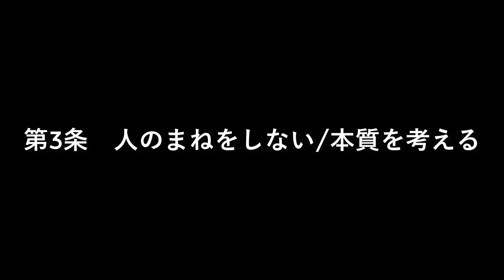【与沢翼】先駆者になる成功者は完コピをしないで本質を見極める！交渉は相手を考えて行え！【成功するためのマインド論②】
モチベーションの上がる動画を投稿しています！

《前回》
【与沢翼】成功者の考え方教えます！毛嫌いするかもしれませんが、何をするにもマインドは超重要です！それは事実です！【成功するためのマインド論①】

《次回》
【与沢翼】定期的なメンテナンスは何においても必須！ / わからないことはとにかくやってみるのが大事！【成功するためのマインド論③】

かつて【秒速で1億円稼ぐ男】としてメディアに露出もして話題になっていた与沢翼さん
その後、メディアで見なくなりましたが
最近、地獄から生還したということで再び話題になっています！

またドバイに移住したり、結婚しキレイなお嫁さん・子供もおり
2カ月で22kgのダイエットに成功したことでも、すごく話題になっています！

成功するためにマインドが大事という話を聞きますが
事実、マインドは大事なことですね

今回も与沢翼さんですが、成功者がどのような考えを持っているのか
見ていきましょう！

【関連動画】
【武田邦彦】特別な権利を持った職業「そうしますと、就職決まってる４年生が、、」

【与沢翼】必ず稼いでみせる！！その強い気持ちがあなたを助けます。【思考の革命】

成功する人はみんな〇〇〇を持っている。チャンスを大切に！時間はもう戻らないし最も大切にすべきものです【サチン・チョードリー】